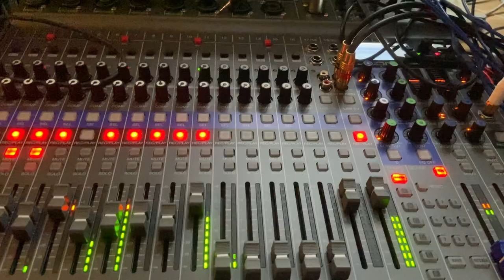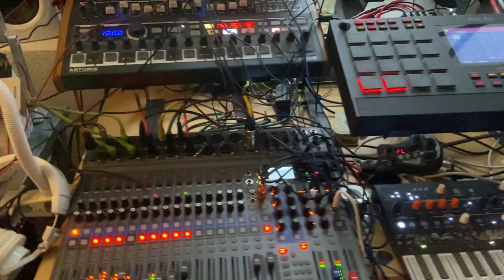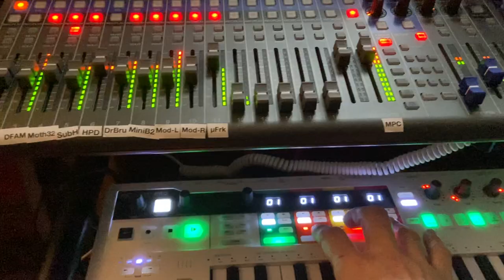Some Smokey Key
Some good Frens of mine appeared to enjoy the pace of "Warte Schnell" which is the reason I tried once again to go in this direction. I managed to get the moogmother32 - moogdfam - moogsubharmonicon Trio sync'ed to my akaimpclive2 as well as the arturia gang: microfreak - drumbruteimpact - minibrute2s and the modularsynth ... The microfreak is played through an ammoon pockrock FX unit.